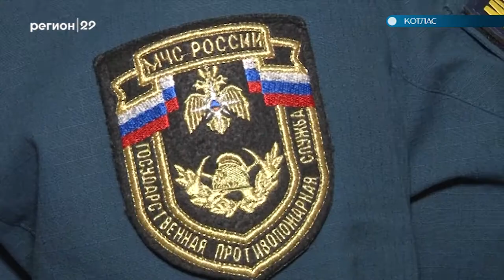07_02_18 День огнетушителя